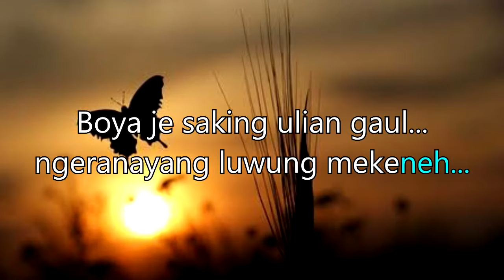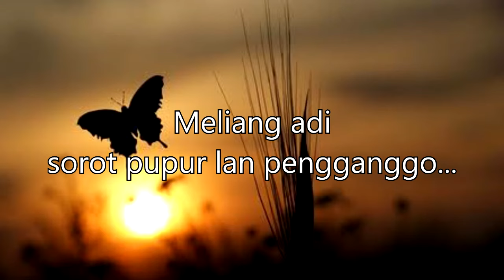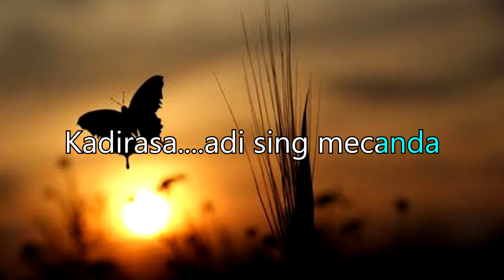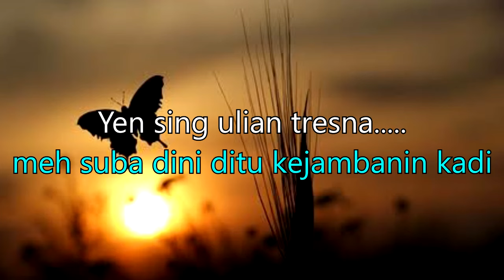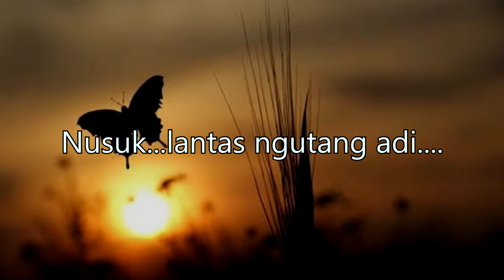TERUNA POLOS_Yan Srikandi (KARAOKE).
TERUNA POLOS_Yan Srikandi (KARAOKE), lagu pop Bali lawas Terbaik versi karaoke no vokal, buat yang suka karaoke, and yang request Moga terhibur, kunjungi channel resmi, dukung artist penyanyi lagu pop Bali, terima kasih.